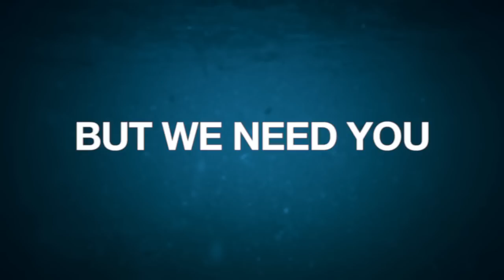Stop Sea Turtle Farming - WSPA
Sea turtles crushed, stressed and diseased. Living with open wounds in waste-filled waters. Welcome to the Cayman Turtle Farm.

Life in these tanks is a living hell for the naturally solitary sea turtle.They are so stressed they turn on each other, biting and maiming.

In-breeding at the farm is a major problem. Some turtles are even born without eyes.

This horror is all in pursuit of profit. While a few lucky sea turtles are released, far more will be slaughtered and sold as steaks or burgers.